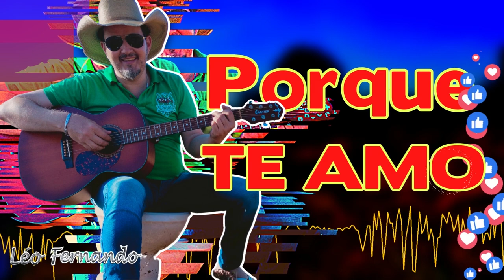Porque te amo - Leo Fernando - sucesso - lançamento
💥💥❤❤LEOFERNANDO | SERTANEJO

💥💥💥Promoção garrafa dágua kit com 3 peças super barato direto do Brasil💥💥💥
                                 de Aço inox uma peça👇👇👇

porque te Amo - Irene Costa / Leo Fernando
ja passa das zero horas,
e não consigo mais dormir,
com saudades de quem tanto amo,
que hoje esta longe de mim,
me sinto perdido no tempo,
sem forcas pra reagir,
querida eu nao consigo,
viver a vida longe de ti,

tu es a causadora,
dessas lagrimas que derramo,

cigarros, quantos cigarros,
vou transformando em fumaca!
whisky e outro whisky,
mas essa saudade nao passa,
e nessa noite de angustia,
sua falta minha alma reclama,
querida nao deixe sofrer,
venha correndo vem socorrer,
esse homem que tanto te ama!

💥💥𝐎𝐮ç𝐚 𝐦𝐞𝐮𝐬 𝐬𝐮𝐜𝐞𝐬𝐬𝐨𝐬:💥💥💥

👉𝐡𝐭𝐭𝐩𝐬://𝐰𝐰𝐰.𝐲𝐨𝐮𝐭𝐮𝐛𝐞.𝐜𝐨𝐦/𝐰𝐚𝐭𝐜𝐡?𝐯=𝐎𝐨𝐣𝐨𝐘𝐜𝟓𝐁𝐄𝐏𝐄

👉𝐡𝐭𝐭𝐩𝐬://𝐰𝐰𝐰.𝐲𝐨𝐮𝐭𝐮𝐛𝐞.𝐜𝐨𝐦/𝐰𝐚𝐭𝐜𝐡?𝐯=𝐢𝐓𝐯𝐊𝟐𝟐𝐡𝐐𝐳𝐰𝟒

👉𝐡𝐭𝐭𝐩𝐬://𝐰𝐞𝐛.𝐟𝐚𝐜𝐞𝐛𝐨𝐨𝐤.𝐜𝐨𝐦/𝐥𝐞𝐨𝐟𝐞𝐫𝐧𝐚𝐧𝐝𝐨𝐜𝐚𝐧𝐭𝐨𝐫/

👉𝐡𝐭𝐭𝐩𝐬://𝐰𝐰𝐰.𝐟𝐚𝐜𝐞𝐛𝐨𝐨𝐤.𝐜𝐨𝐦/𝐋𝐞𝐨𝐅𝐞𝐫𝐧𝐚𝐧𝐝𝐨𝐬𝐡𝐨𝐰/

👉𝐡𝐭𝐭𝐩𝐬://𝐰𝐰𝐰.𝐟𝐚𝐜𝐞𝐛𝐨𝐨𝐤.𝐜𝐨𝐦/𝐥𝐮𝐠𝐚𝐫𝐝𝐨𝐬𝐞𝐫𝐭𝐚𝐧𝐞𝐣𝐨/

👉𝐡𝐭𝐭𝐩𝐬://𝐰𝐰𝐰.𝐢𝐧𝐬𝐭𝐚𝐠𝐫𝐚𝐦.𝐜𝐨𝐦/𝐜𝐚𝐧𝐭𝐨𝐫𝐥𝐞𝐨𝐟𝐞𝐫𝐧𝐚𝐧𝐝𝐨/

👉𝐡𝐭𝐭𝐩𝐬://𝐰𝐰𝐰.𝐬𝐮𝐚𝐦𝐮𝐬𝐢𝐜𝐚.𝐜𝐨𝐦.𝐛𝐫/𝐥𝐞𝐨𝐟𝐞𝐫𝐧𝐚𝐧𝐝𝐨𝟓𝟒

👉𝐡𝐭𝐭𝐩𝐬://𝐰𝐰𝐰.𝐩𝐚𝐥𝐜𝐨𝐦𝐩𝟑.𝐜𝐨𝐦.𝐛𝐫/𝐥𝐞𝐨𝐟𝐞𝐫𝐧𝐚𝐧𝐝𝐨/

👉𝐡𝐭𝐭𝐩𝐬://𝐭𝐰𝐢𝐭𝐭𝐞𝐫.𝐜𝐨𝐦/𝐥𝐞𝐨𝐟𝐞𝐫𝐧𝐚𝐧𝐝𝐨𝐬𝐡𝐨𝐰

👉𝐖𝐡𝐚𝐭𝐬𝐀𝐩𝐩 / 𝐯𝐢𝐯𝐨 : 𝟔𝟐 𝟗𝟗𝟗𝟓𝟗𝟖𝟖𝟑𝟖

 𝐏𝐀𝐈 𝐄𝐓𝐄𝐑𝐍𝐎 𝐂𝐑𝐈𝐀𝐃𝐎𝐑 𝐍𝐎𝐒 𝐏𝐑𝐎𝐓𝐄𝐉𝐀 𝐄 𝐍𝐎𝐒 𝐆𝐔𝐈𝐄 𝐒𝐄𝐌𝐏𝐑𝐄!